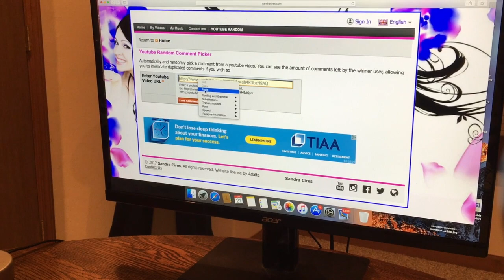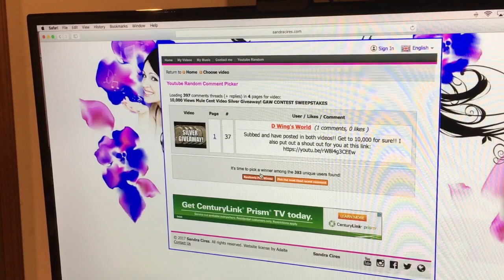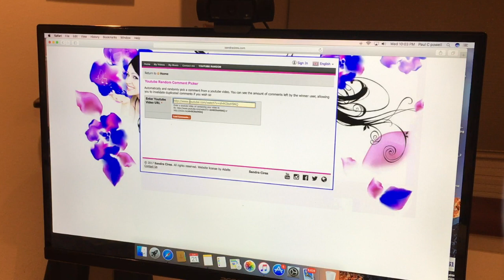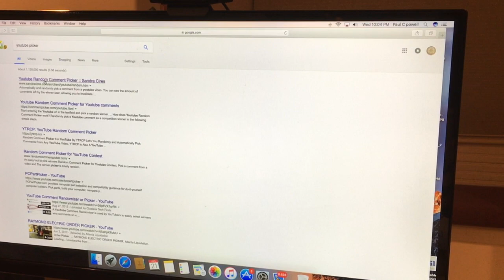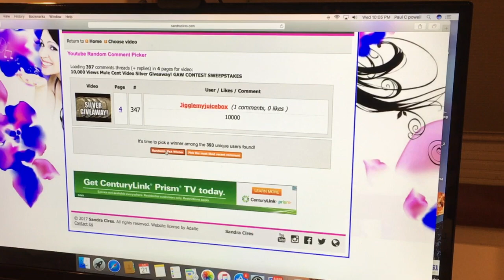WINNER WINNER! LET'S GIVE AWAY SOME SILVER HALVES!!!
guys thanks so much to all of you for making this happen! i wish i could give a prize to everyone!